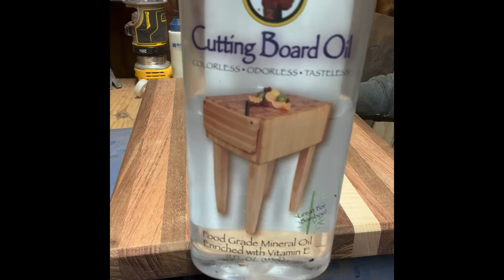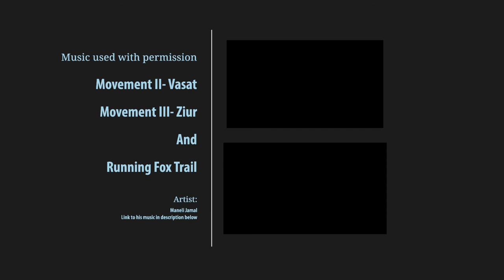Jolly Roger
Large Cutting/charcuterie board made of sapele, walnut, and tiger maple

Movement II-Vasat
Movement III-Ziur
Running Fox Trail

External links
Rockler glue bottle set